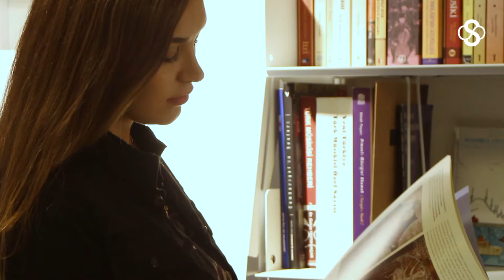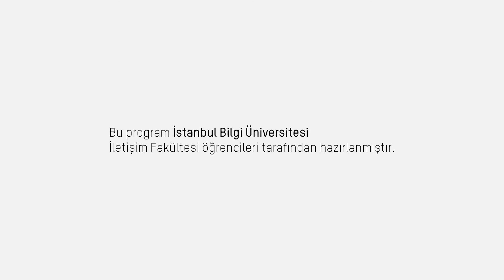Şehirde Sanat 4.Sezon 1.Bölüm – Kerem Görsev Trio / Ebru Atölyesi / ARTER / Studio-X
4. sezonun ilk bölümünde Kerem Görsev Trio konser provası, Ebru Atölyesi, ARTER Sanat Galerisi’ndeki Anlamsızlık Aleminde Sergisi ve Sudio-X “Kütüphane Buluşmaları” ile karşınızdayız.